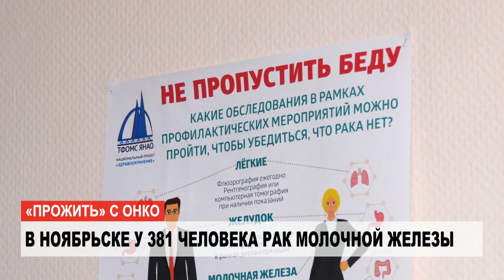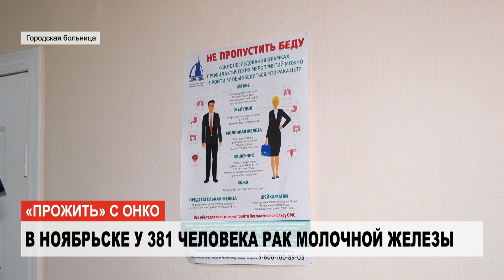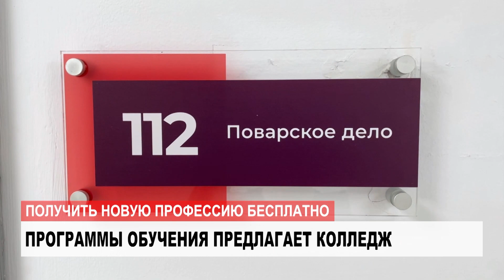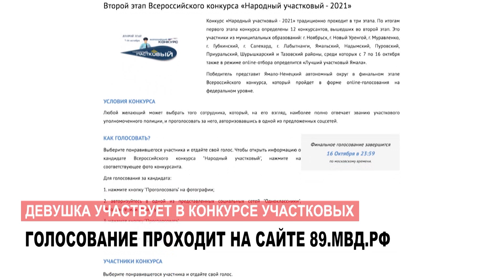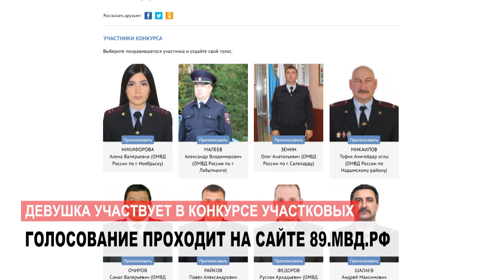НОВОСТИ от 07.10.2021 с Анной Козенковой